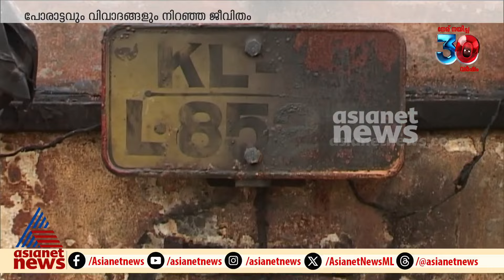ചിത്രലേഖയ്ക്ക് വിട... പോരാട്ടവും വിവാദങ്ങളും നിറഞ്ഞ ജീവിതം | Cancer | Payyannur | Chitra Lekha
ചിത്രലേഖയ്ക്ക് വിട... പോരാട്ടവും വിവാദങ്ങളും നിറഞ്ഞ ജീവിതം, മരണം അര്‍ബുദം ബാധിച്ച് ചികിത്സയിലിരിക്കെ